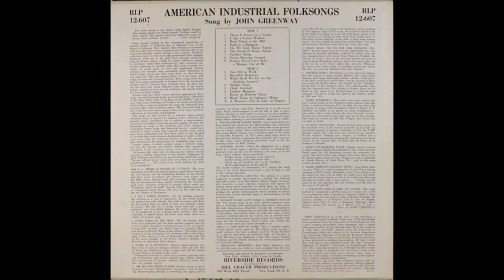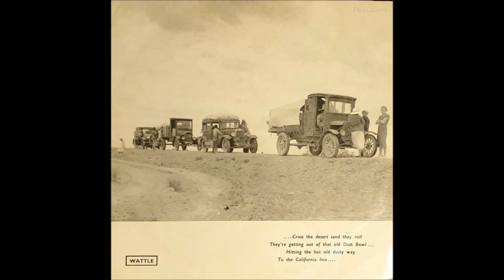John Greenway – American Industrial Folksongs ~ 1956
Legendary Folk Songs Of Timeless Importance.